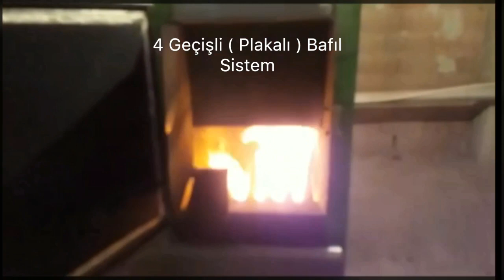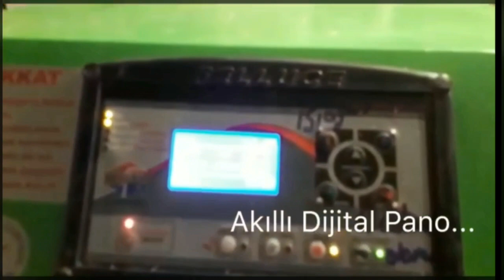FELLUCE; pistonlu kalorifer kazanı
FELLUCE; 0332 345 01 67 Kalorifer kazanı,Stokerli kalorifer kazanı,otomatik kalorifer kazanı,kömürlü kalorifer kazanı,katı yakıtlı kalorifer kazanı